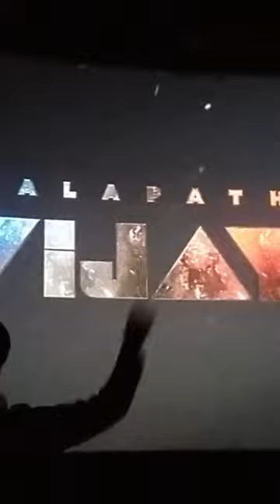💥🔥Top 5 Thalapathy Movies Title Card Collection's 🥵